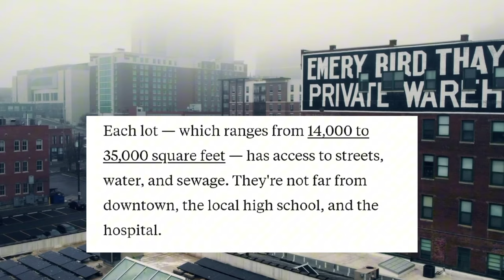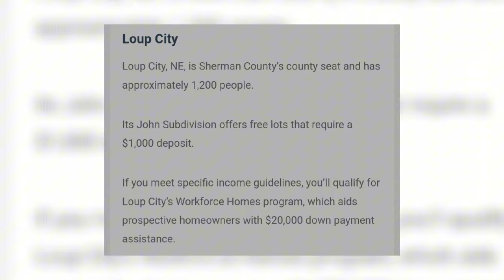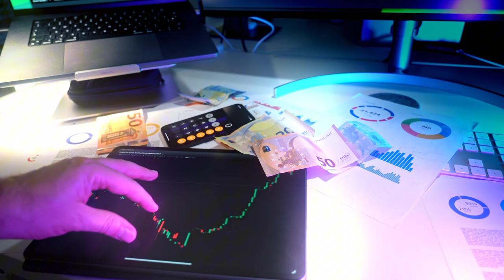Top 10 States Offering FREE LAND in USA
In this video, we will explore the top cities in America where you can get free land! Discover unique opportunities for a fresh start in these cities, learn about the requirements for obtaining land, and the benefits of living in these locations. Join us on a journey through the most exciting offers and find your perfect place for new beginnings!